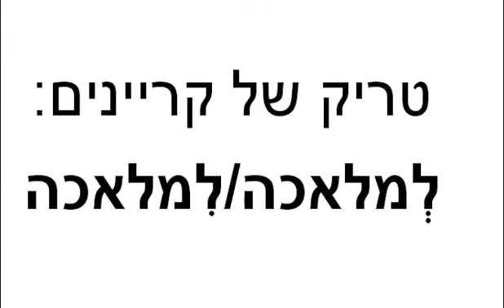טריק של קריינים - הגיית המילה "למלאכה"